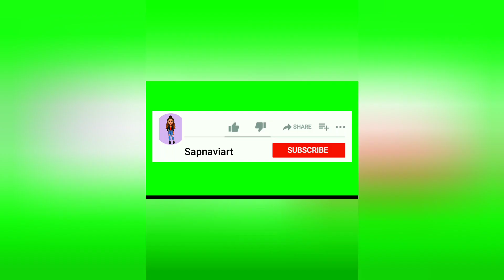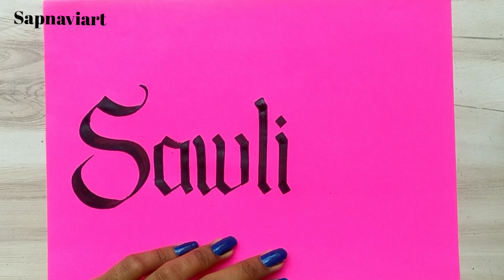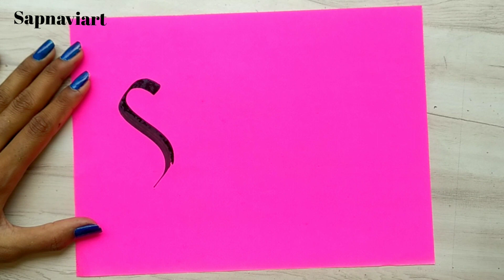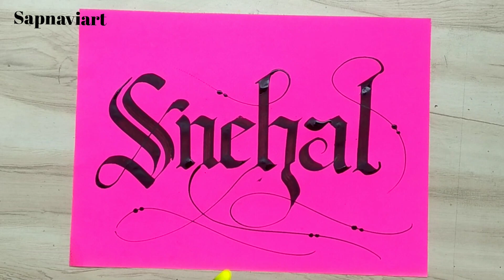12 Stylish name calligraphy art l name design l Writing l अक्षरलेखन l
12 Name stylish calligraphy art l

1. Aishwarya
2. Sawliya
3. Varad
4.Snehal
5. Yuvraj
6. Nikita
7. Dilip
8. Ashpak
9. Tejal
10. Amol
11. Swapnil
12. Shubhangi

Google drive -

Composition calligraphy Art l देवनागरी लिपि l Smart calligraphy l gel pen calligraphy l skechpen calligraphy l stylish calligraphy font write a name l super satisfying calligraphy style l calligraphy learning stylised devnagari, rohman font l

Calligraphy with brush pen l
smart calligraphy l
Calligraphylover with calligraphy pen l
Calligraphy Devanagari l
Calligraphy Roman font / style l
Calligraphy metal tools l
How to calligraphy writing l
learn calligraphy writing l
Calligraphy for beginners how to write a lower case

Introduction to basic types of calligraphy l
How to learn calligraphy for beginners l learn calligraphy from beginners l English marathi fonts calligraphy
How to use marathi English calligraphy strokes tools, pen, markar, neff holder l
smart calligraphy |
metal tools |
hand work |
skechpen calligraphy |
super satisfying calligraphy style | style calligraphy font write a name l
calligraphy learning stylised devanagari, rohman font |
Roller strok l

MANDALA ART
CALLIGRAPHY ART
Cursive Writings
GANESH ART
CRAFT AND IDEAS
Mehandi design
Typography art
Doodal art
T shirt painting
Pot painting
Greating Cards
creative paintings
Radhakrishna paintings
Wedding invitations calligraphy writing
Bottal paintings

Install the app to follow my photos and videos.